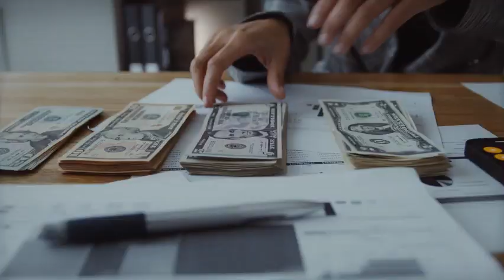VTEN X KUSHAL - Paisa Hip Hop Remix || B-SERIES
Credits For:-
1.vten      Song Link :-
2.Kushal  Song Link :-